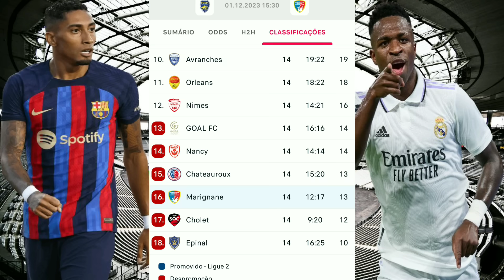Palpites De Futebol Desta Sexta-Feira 01/12/2023